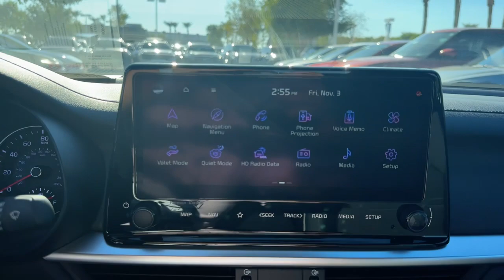2024 Kia Forte Gilbert, Chandler, Mesa, Queen Creek, San Tan, AZ 240664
Aurora Black New 2024 Kia Forte GT-Line available in Gilbert, Arizona at Horne Kia. Servicing the Chandler, Mesa, Queen Creek, San Tan, AZ area.

Horne Kia
1465 E Motorplex Loop